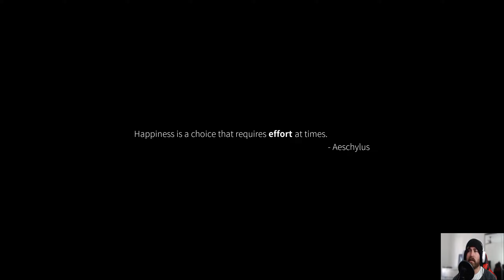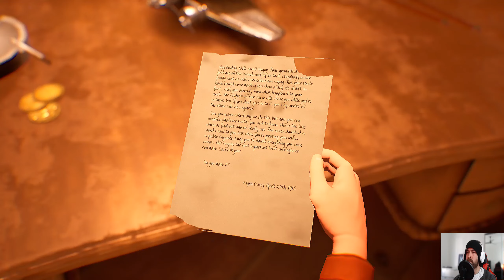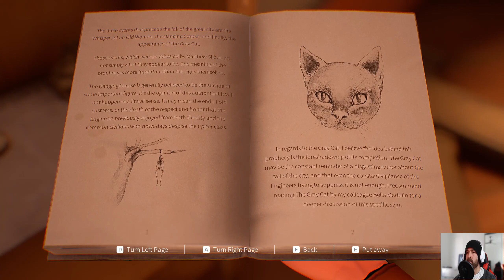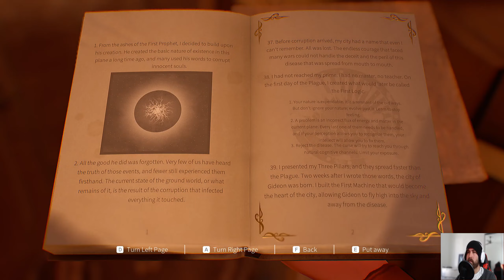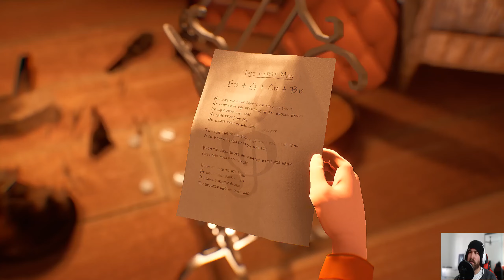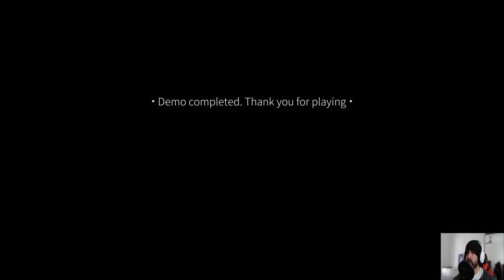Hazel Sky-Demo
Face your destiny in an adventure that sees you fix flying machines.